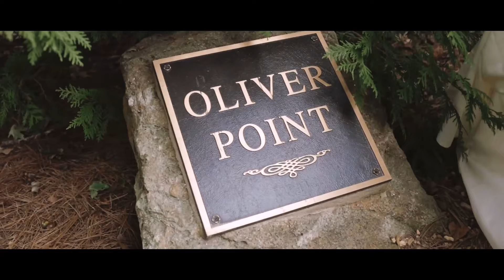Wedding Film // Jenny & Joe // Lanier Island, GA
Wedding Film
THE SIMPLE THEORY

Wedding Photographer
Euntae Kim

Wedding Venue
Lanier Island Legacy Lodge